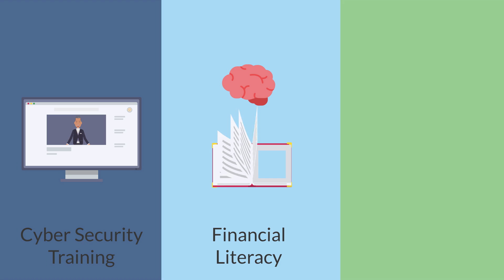Wendy Foster Voiceover (Cyber security training)